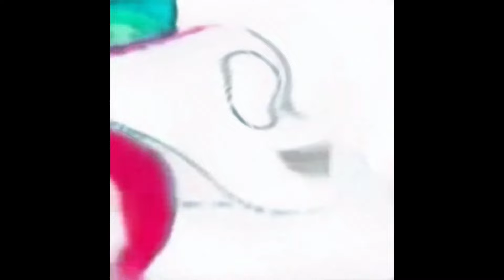(RQ) All Respondview 2 Umizumiz Deepfakes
Requested by @kaseyleitchnextgen3281